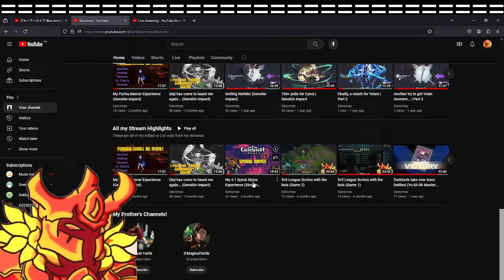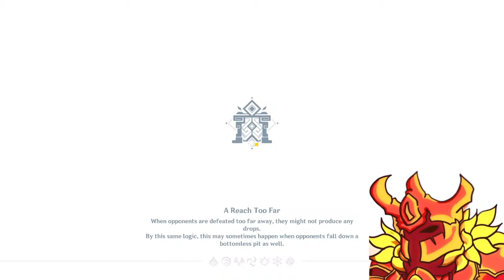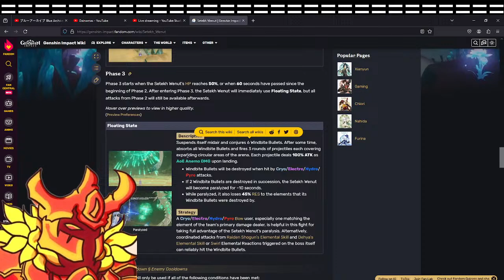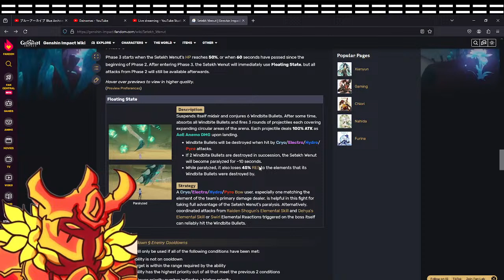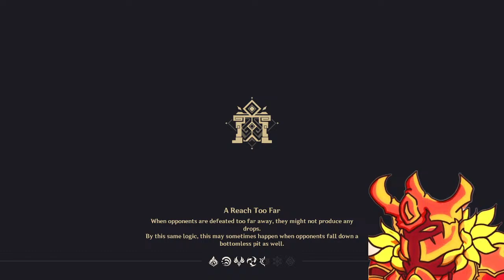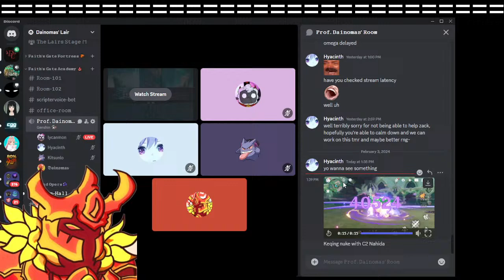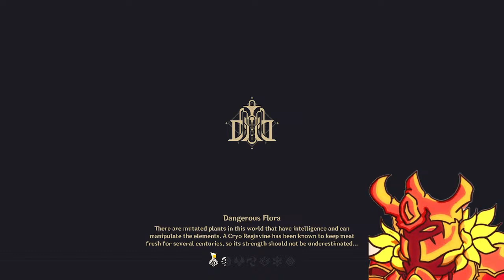Let's play some Genshin today! | New Spiral Abyss & Exploration